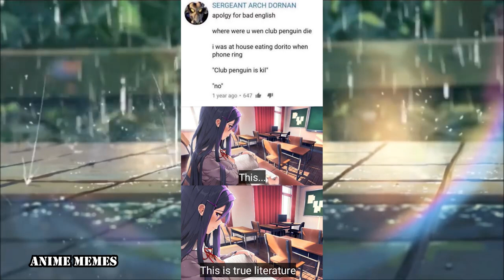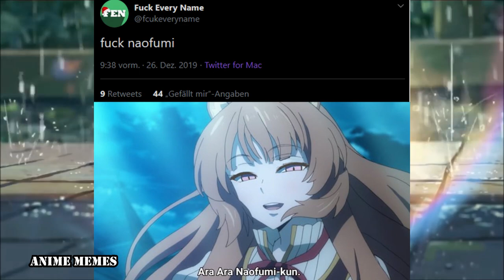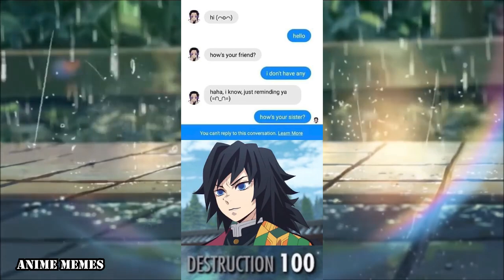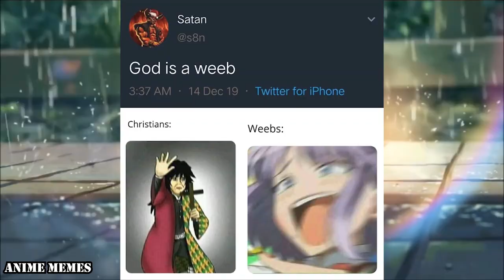ANIME MEMES You Wouldn't Watch In Public! 82! CHRISTMAS AFTERMATH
animememe
animememes
jojomemes
konosubamemes
padorumemes
anime meme
anime memes

Sauce:
r/animemes

I DO NOT OWN MEMES IN THIS VIDEO